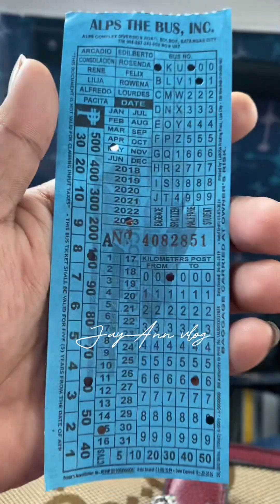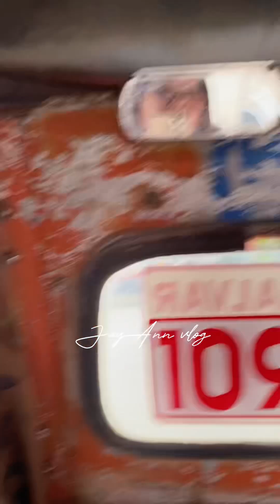Mga Ganap Pa Bisita namin sa Batangas